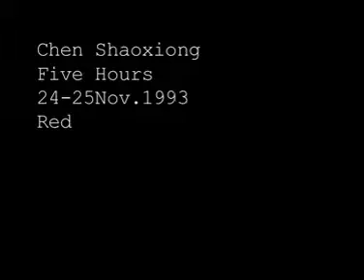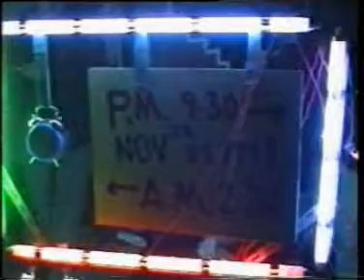chen xiashiong five hours performance